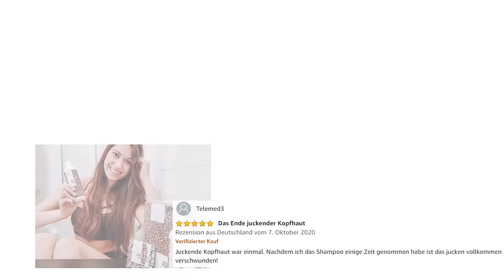Problemlösende Hautpflege - Australian bodycare erfahrungen